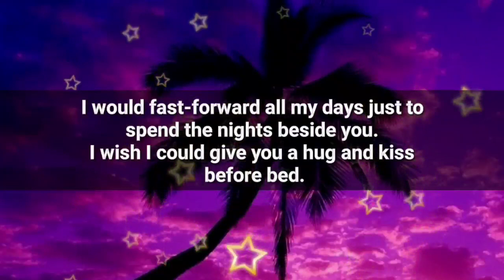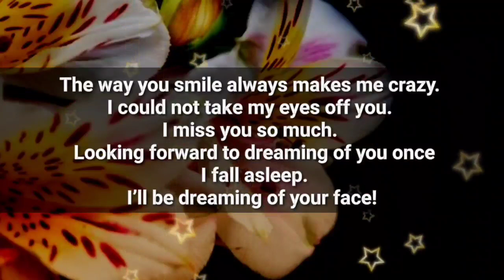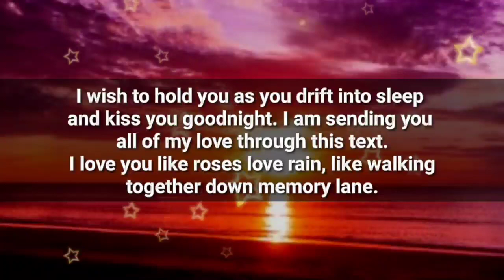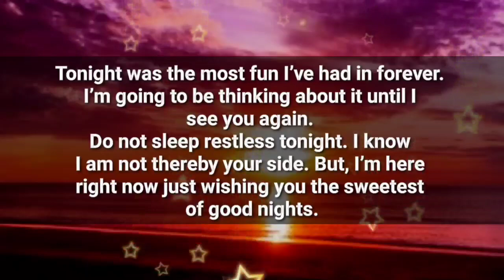Will you please do this for me tonight??😘🤔💖😢💗🌟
g

my love
dm current energy
divine masculine
dm df
dm message to df today
dm tarot
dm reading
twin flame
twin flames
Karmic
happy twins 11:11
love
Love
love quotes
love poem
love poems
love lines
love feel
true love
poem
poems
love songs
love music
feelings of love
love feelings
Dm to df
dm df
dm
 df dm
aquarius
df
taurus
unique tarot
all i want
aquarius tarot
virgo
twin flame reading today
twin flame